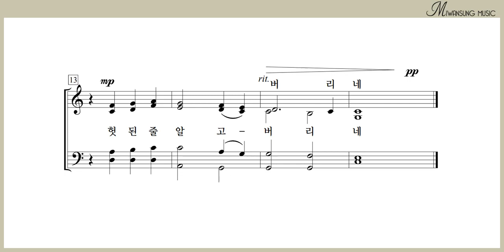십자가 앞에서 / 테너